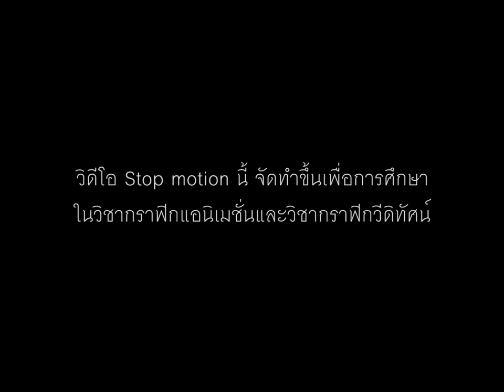Slow dancing in the dark - Joji [stop motion by Kriness]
Song : Slow dancing in the dark - joji
Produced by Patrick Wimberly & George Miller
Music video directed and edited by Phanuphong Rientrakul (Kriness)
ผลงาน stop motion ชิ้นนี้ เป็นส่วนหนึ่งของวิชากราฟิกแอนิเมชั่นและวิชากราฟิกวีดิทัศน์
ท่านผู้ชมสามารถแสดงความคิดเห็นกับผลงานได้ครับ :)